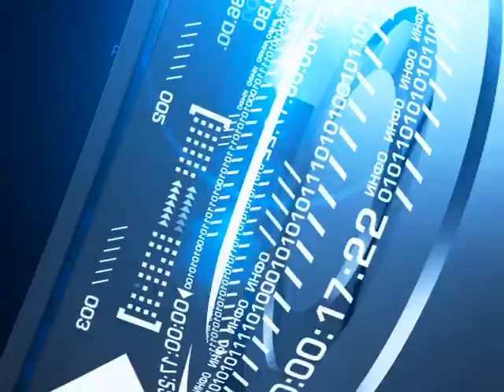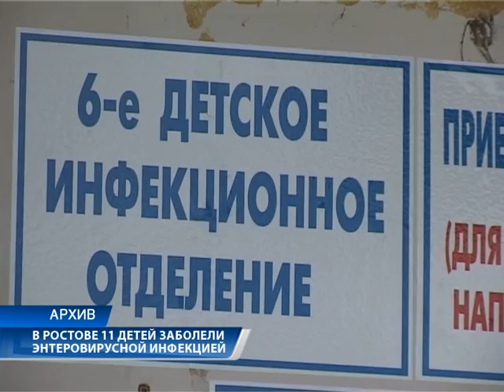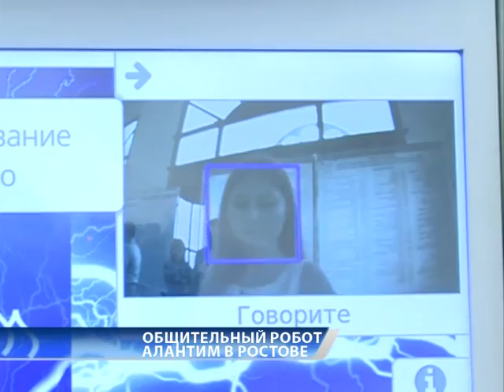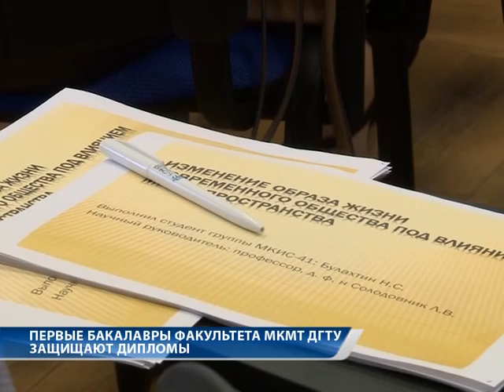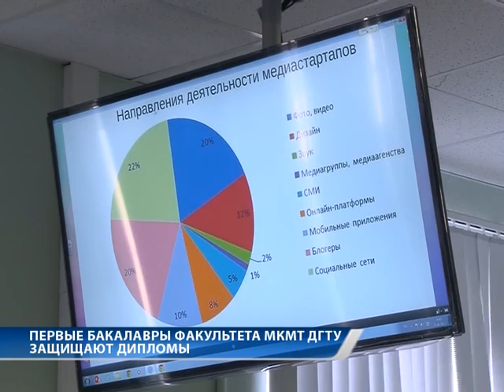Новости "Южный Регион-ИНФО". 24 июня